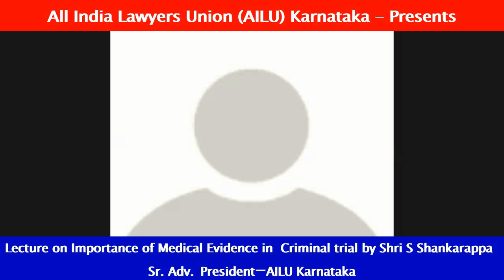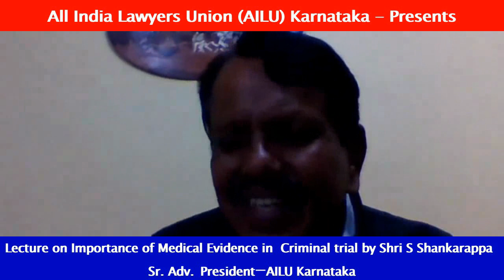Lecture on Importance of Medical Evidence in Criminal trail #5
Lecture on Importance of Medical Evidence in Criminal trail by Shri S Shankarappa  Sr.Advocate & President AILU Karnataka